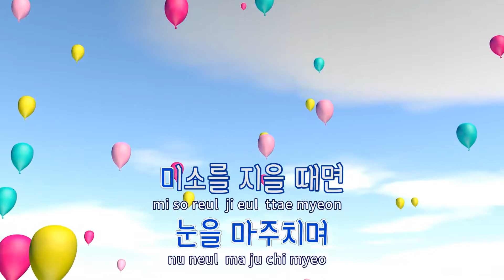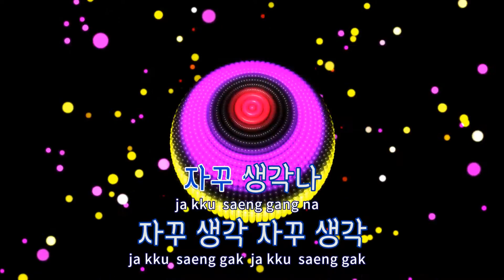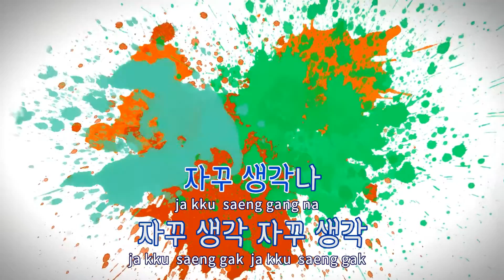[TJ노래방 / 반키내림] 자꾸생각나 - 로꼬 / TJ Karaoke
자꾸생각나(Thinking About You)  --  로꼬(Feat.박재범)